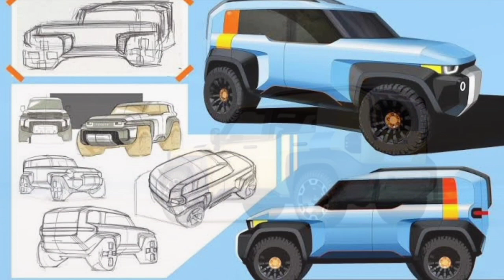Why The Toyota Compact Cruiser Is An Important Product For Toyota - Toyota land cruiser Prado 2024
The Toyota Land Cruiser hit the auto market over seven decades ago. The vehicle became a quintessential choice for off-roaders and quickly expanded Toyota's reach past Japan and into new territories. As the company's first and largest export — with 11.3 million sales as of 2023 according to Toyota — the Land Cruiser defined Toyota's image and sharpened its reputation.

Toyota is set to release a new-and-improved modern terrain-traveler in 2024. The Toyota Compact Cruiser has deep roots in the cruiser family — taking inspiration from the Land Cruiser and the discontinued FJ Cruiser — but offers a green twist in-line with the rapidly electrifying world.

Toyota reveals price jump for 70 Series - Toyota trucks - Toyota news

One of the oldest cars on Australian roads has benefited from significant changes, though they come at an eye-watering cost.

Toyota has jacked up the prices on its rugged LandCruiser 70 Series range, charging almost $9000 more for customers to get hold of its classic four-wheel-drive.

The iconic machine has a strong following in Australian and beyond, thanks to no-nonsense underpinnings that date back to the 1980s.

Toyota is slowly dragging the 70 Series into the future with the addition of an automatic transmission and four-cylinder engine borrowed from the more modern HiLux.

It also has a redesigned front end with circular LED headlamps that have an automatic high beam function to prevent you dazzling other drivers.

On the inside, a 6.7-inch touchscreen with Apple CarPlay and Android Auto joins an updated dashboard with retro fonts.

But the big news for the new 70 Series is the option of a four-cylinder engine and six-speed automatic transmission.

Toyota says the “1GD” four-cylinder 2.8-litre turbo-diesel makes 150kW and 500Nm, and benefits from improved cooling and oil supply compared to the HiLux, as well as a new balance shaft to improve refinement.

The four-cylinder engine is standard on all models in the range.

Toyota Hilux goes electric - Toyota trucks - 2024 Toyota land cruiser Prado 2024

The Toyota Hilux goes electric.

The Japanese giant has been slow to develop electric cars but its latest machine shows its intention to dominate the market. Theres a catch, though.

Toyota has built an electric version of the best selling HiLux ute.

The catch is its a concept car and the brand has not committed to full-scale production.

Related Titles:
GX REBORN! -- The New 2024 Lexus GX 550 will Spoil you Both On & Off-Road!
FISHERMAN’S LIFESTYLE
NEW 2025 toyota land hopper - Interior and Exterior Details
New 2025 Toyota Hilux - Next Generation presents a bolder style!
New 2024 Toyota Land Cruiser vs 2024 Land Rover Defender | Rugged Off Roader SUV
2024 Chevrolet Traverse Z71 AWD SUV
On The World Stage | INEOS Grenadier X Richie McCaw
EL VEHÍCULO BARATO y más RESISTENTE del MUNDO /  UAZ - HUNTER
2023 ALL NEW TOYOTA VELOZ G CVT
BYD YangWang U8 tests in China
The New Suzuki vitara 2024 - New Model SUV Redesign Update
สื่อนอกชี้! อัพเดท All-New Toyota HILUX 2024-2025 ขุมพลัง-โฉมใหม่ใหญ่ขึ้น!
Ford Everest Titanium+ 4x4 Vs. Nissan Terra VL 4x4 | AutoDeal Comparo
2024 Toyota Sequoia TRD PRO - Sound, Interior and Exterior
อย่าพลาด! สรุปจุดเปลี่ยน ใหม่! อีซูซุ วี-ครอส 4x4 เหนือลิมิต...พิชิตโลก
2024 Toyota Tacoma Trailhunter First Look
New 2024 Ford Ranger Raptor Extreme Off-Road Drive Mid-Size Pickup Truck
2023 Toyota Fortuner 4x4 Diesel 2.8L White Color - Exterior and Interior Details
Nissan Patrol vs Toyota land cruiser v8 minion style fun status funny tiktok asmr #
All new 2024 Toyota Fortuner